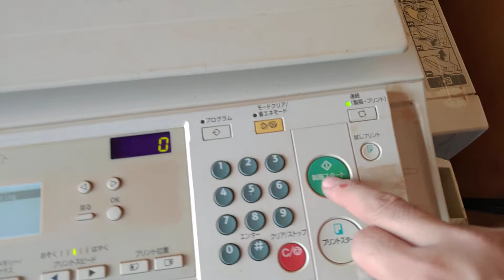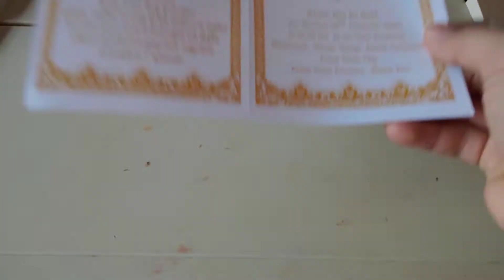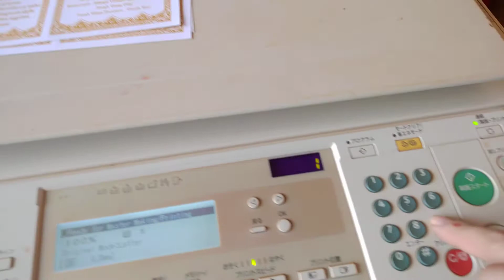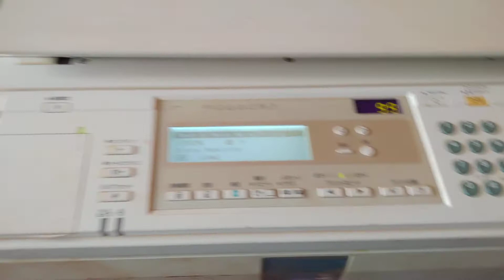បេាះពុម្ពធៀបការកម្រាស300ក្រាមល្បើន120សន្លឹកក្នុងមួយនាទី | KONICA MINOLTA | HQ9000